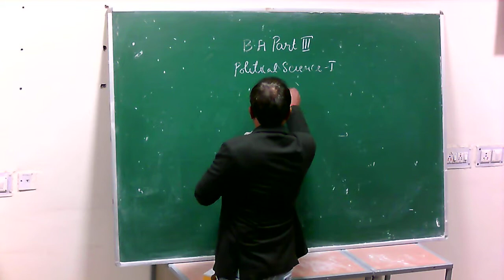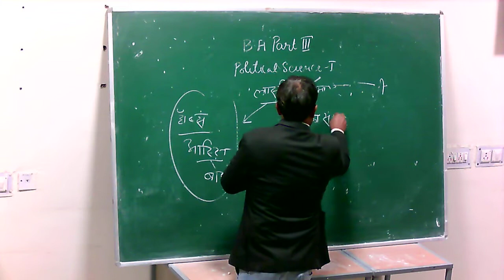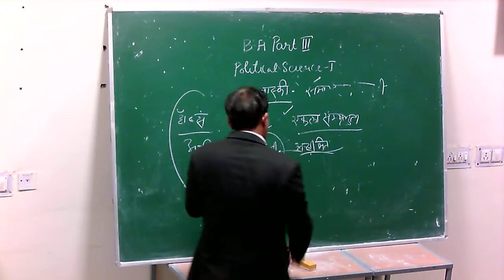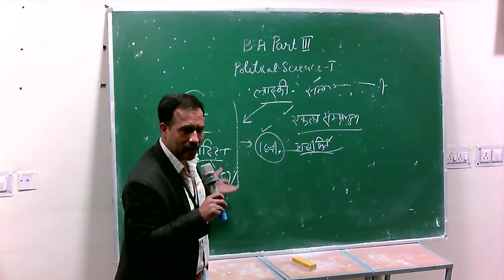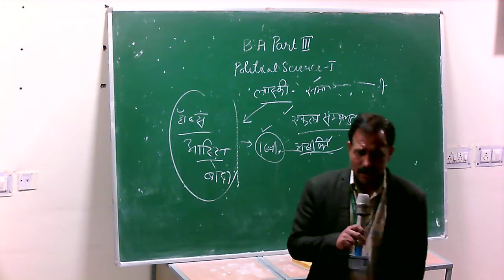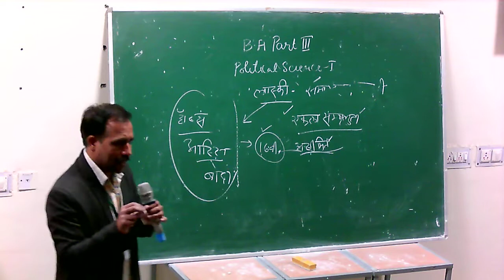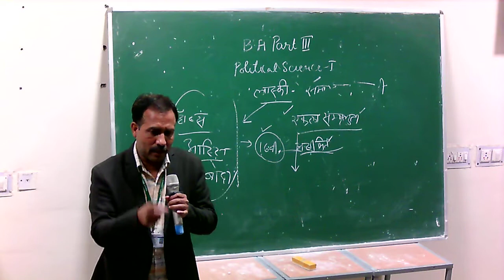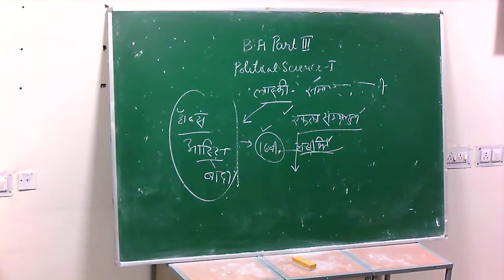लास्की : बहुलवाद - 1 ( B.A.- III ) By Dr. Hemendra Singh Rathore (Pol.Sci.)